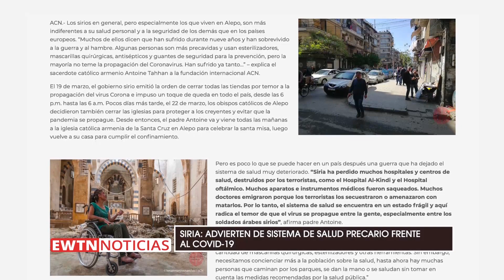Siria: advierten de sistema de salud precario frente al COVID-19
Por medio de la fundación pontificia Ayuda a la Iglesia necesitada, se advirtió sobre el precario sistema de salud en Siria frente al COVID-19 en la nación. Conozca los detalles.